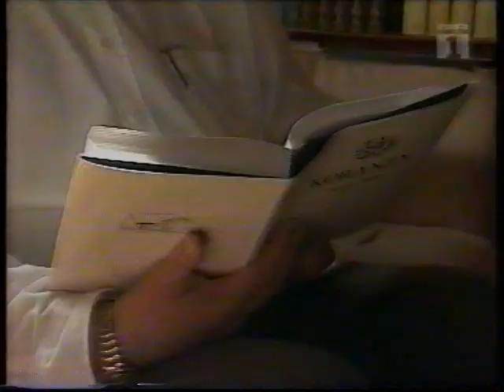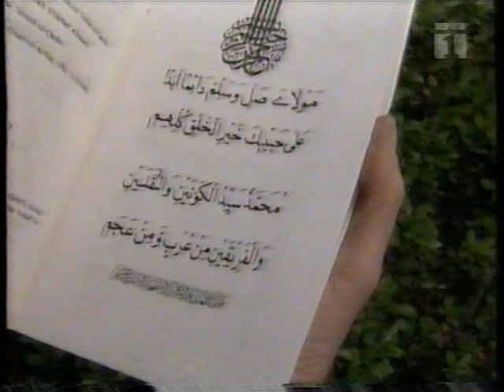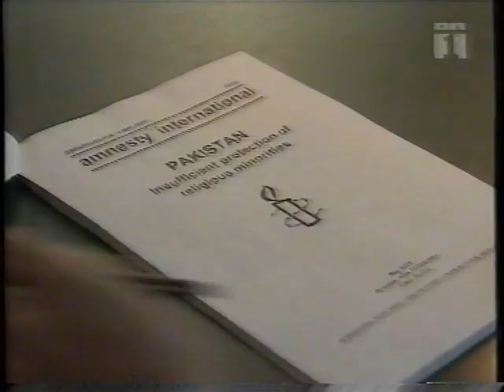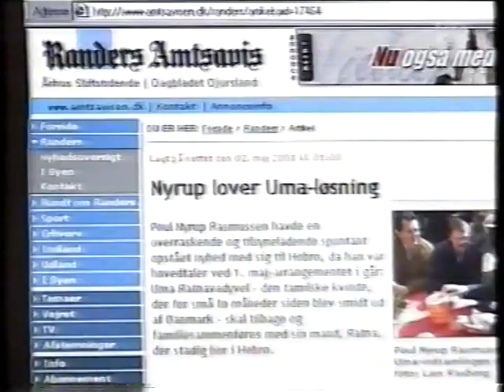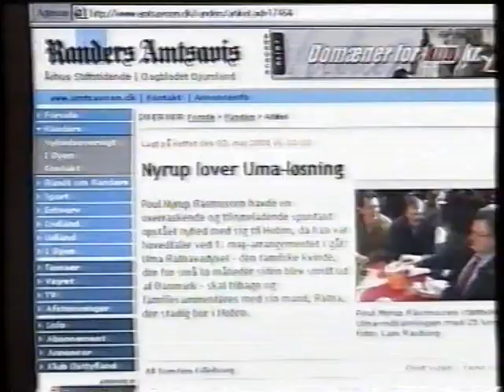TV-Avisen fra 22. Maj 2001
Lidt af indholdet:
* Noget om interne forhold i Pakistan.
* Noget om debatten om Lesbiske og Enlige mødre må få kunstig befrugtning.
* Fysikeren Lene Hau fik en pris af Dronningen.
* Lidt om Uma-sagen, om en Sri-Lankaner der stod til udvisning.
* Lidt om Danmarks største graffiti-sag.